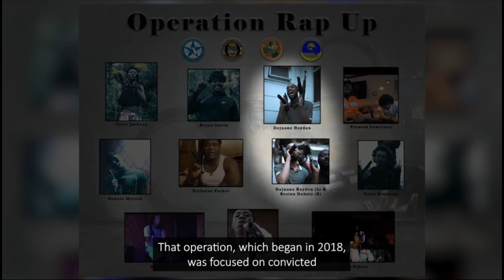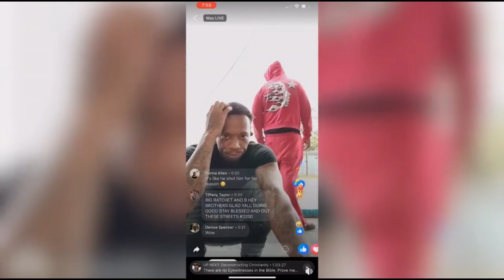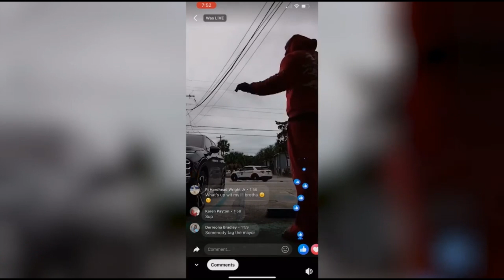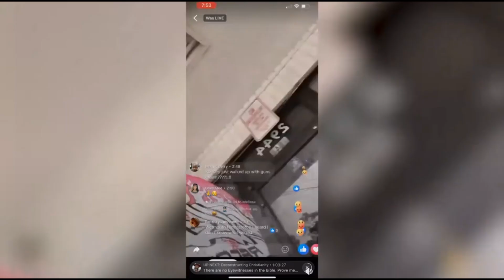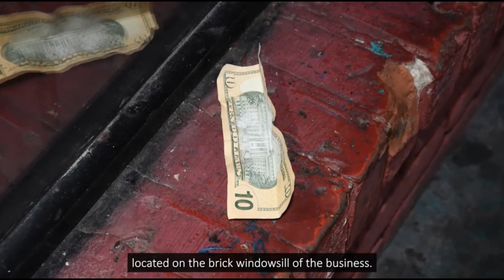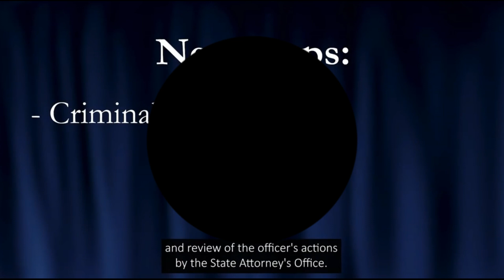Armed Jacksonville Street Thugs on MDA Find Out While Streaming on Facebook Live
The Jacksonville Sheriff’s Office, along with the State Attorney’s Office, continue the investigation into the officer involved shooting that occurred on Thursday, October 10, 2024, in the 5700 block of Tall Pine Lane.

Aligning with Sheriff Waters’ continuing commitment to openness and transparency, the Jacksonville Sheriff’s Office is releasing the attached Critical Incident Briefing related to the incident. The video will disclose currently available information related to the shooting and the events that led up to it.

The Jacksonville Sheriff’s Office does not draw any conclusions regarding whether the officer’s actions were appropriate with respect to the law or JSO policy until all the facts are known and the investigation has been completed.